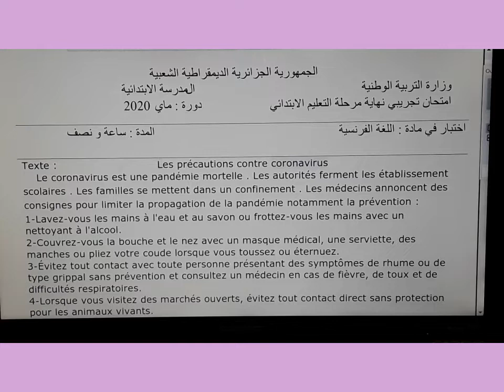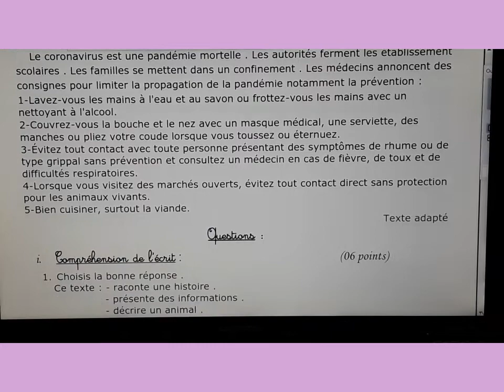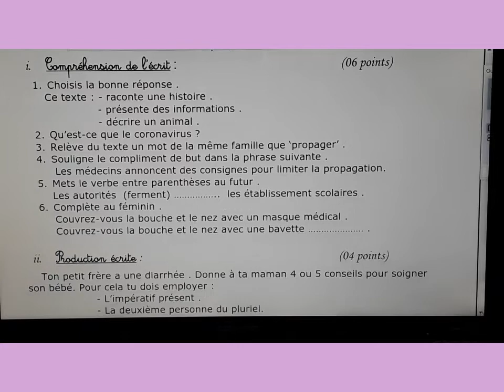Coronavirus: étude de texte 5AP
Correction et explication